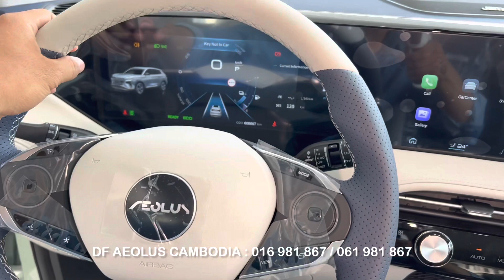Dongfeng 2024 huge Mach Twin Engine MHD Hybrid SUV | New Aeolus 1.5 T AWD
2024 Dongfeng Aeolus huge max Hybrid | FIRST LOOK!!
Features and highlights of Dongfeng Aeolus huge 2024

-My Channel :  / @autodetails23
2024 aeolus max speed 2024 dongfeng aeolus huge Aeolus huge 2024 Aeolus huge hybrid Aeolus max hybrid,Huge max hybrid huge 2024 twin engine aeolus ax4,baojun rm5 changan alsvin changan cs55 changan cs75 changan uni-t cs85 شانجان dongfeng aeolus a9 dongfeng aeolus ax5,dongfeng ax7,dongfeng dfm aeolus,geely atlas,geely binyue,geely fy11,geely icon,geely x6,great wall,haval f7,hongqi e-hs9,lynk u0026 co 01,mg zs,wey vv7,ام جي 6,huge 2024